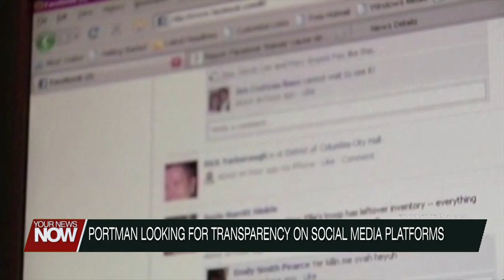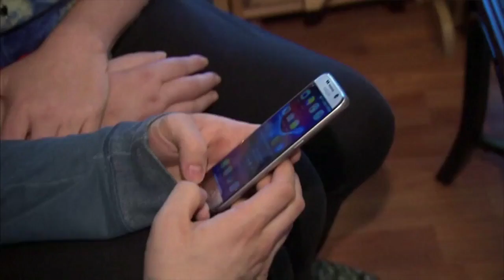Senator Portman looking for transparency on social media platforms